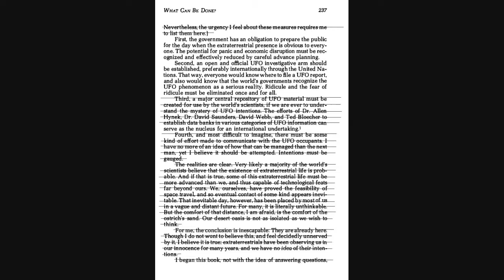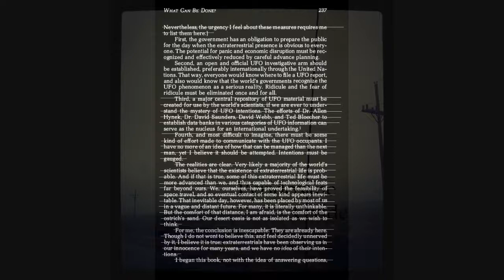Pyridoxine Oxide - The Budd Hopkins Song